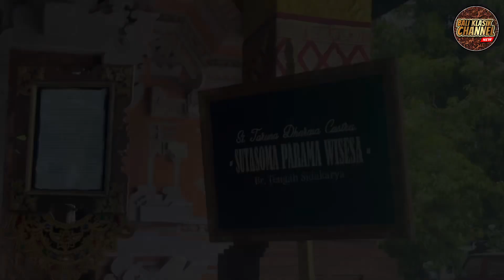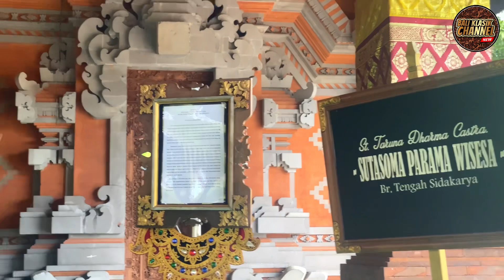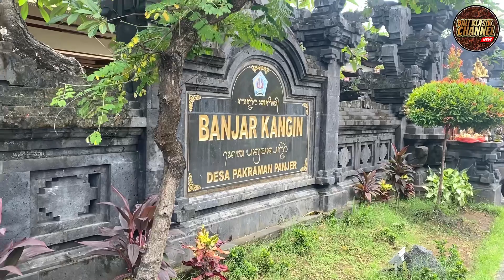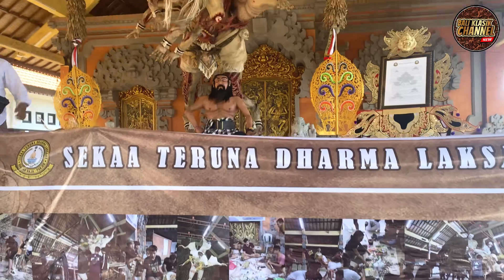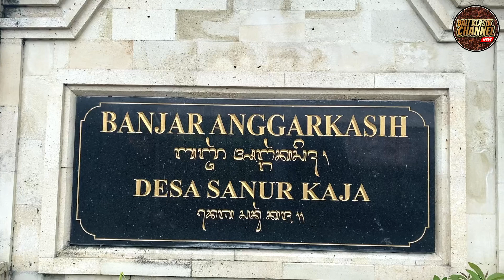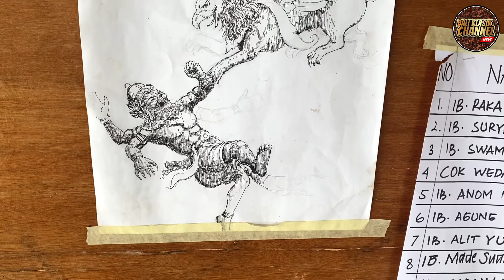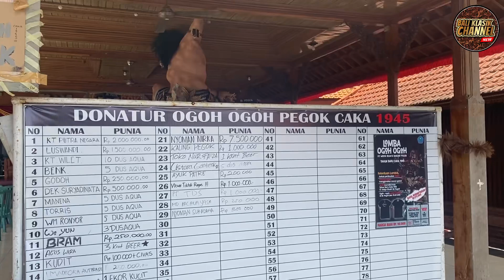PENILAIAN OGOH-OGOH DENPASAR SELATAN 2023 ‼️ Part 1